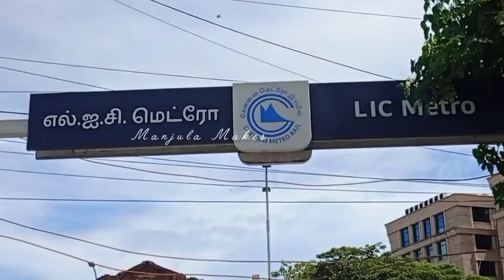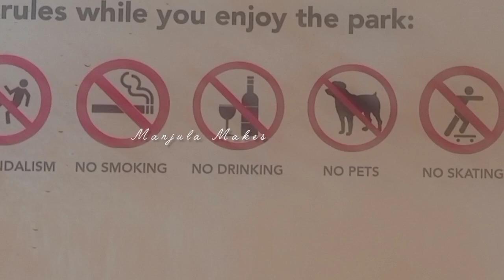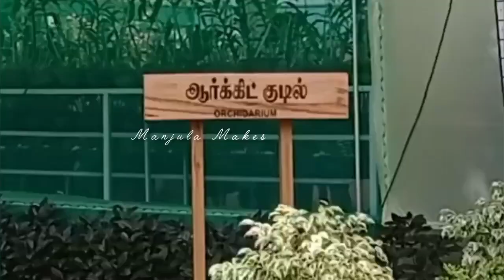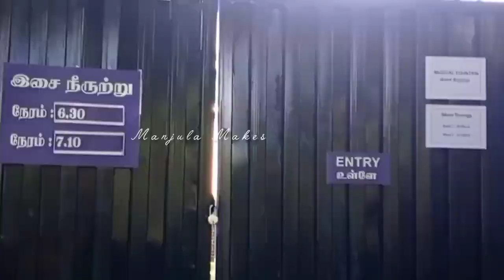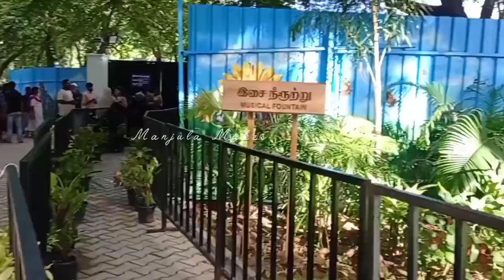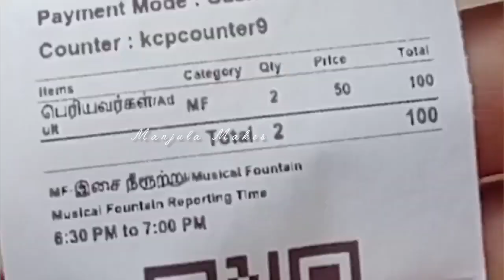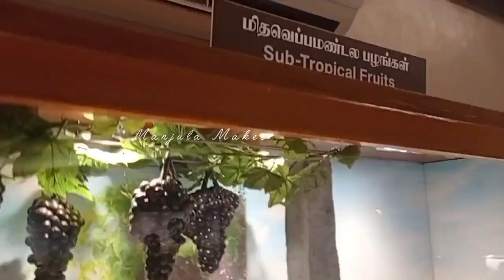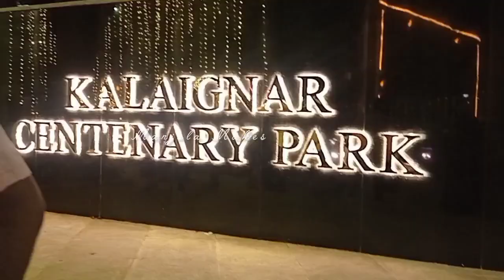கலைஞர் நூற்றாண்டு பூங்கா /kalaignar centenary park | Manjula Makes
கலைஞர் நூற்றாண்டு பூங்கா,
31, கத்தீட்ரல் சாலை, சென்னை
kalaignar centenary park,
Cathedral Road,
Chennai
Manjula Makes and Vlogs